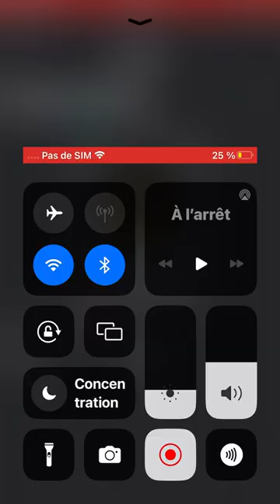I WAS THE 115TH PERSON TO GET THE NEW COUNTER GLOVE